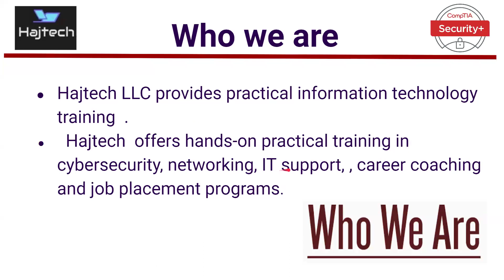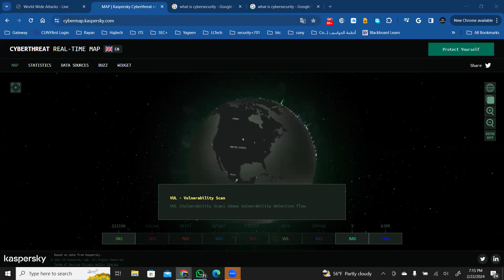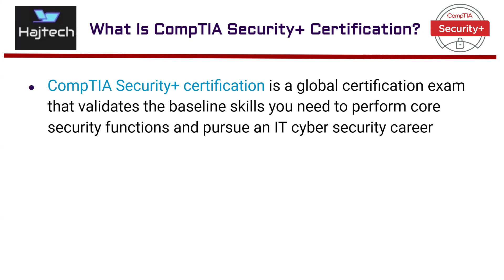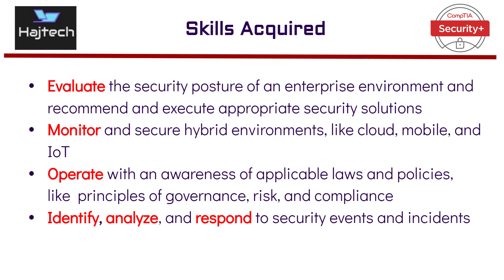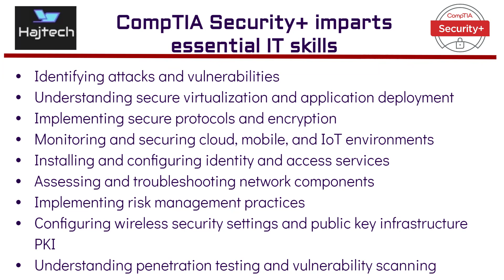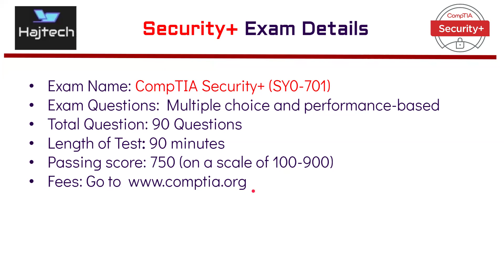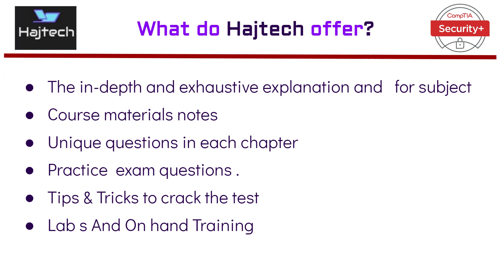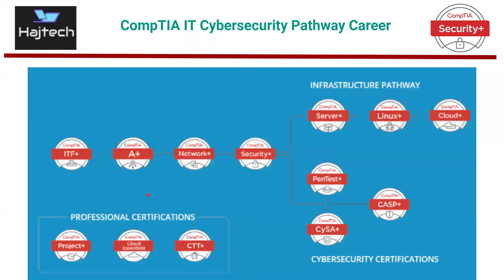Orientation security+ SY0 701 - s224